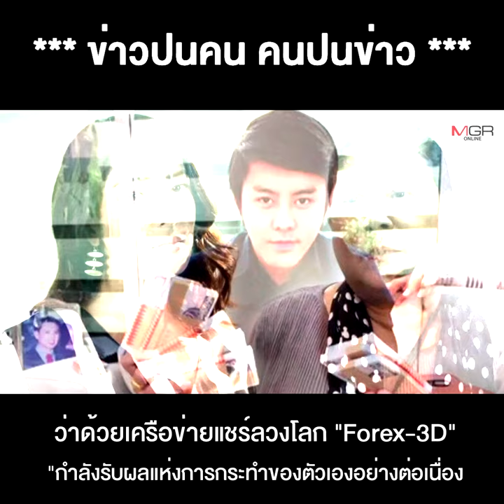ดีเจแมน-ใบเตย หนาวๆร้อนๆ อีกระลอก DSI รับเป็นคดีพิเศษ "Forex-3D"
23/08/2022 ดีเจแมน-ใบเตย หนาวๆร้อนๆ อีกระลอก DSI รับเป็นคดีพิเศษ "Forex-3D"